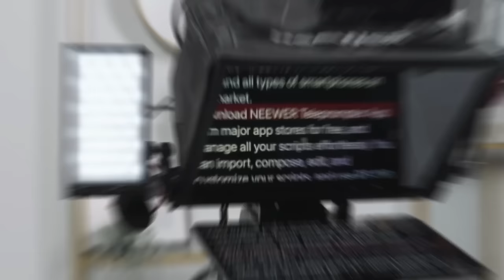Introducing the NEEWER X14 PRO Remote Teleprompter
Read your script verbatim while looking directly into the camera for natural communication with your audience. Compatible with tablets up to 14" and all types of smartphones. Download the NEEWER Teleprompter App for script management and remote control. The beam splitter glass, adjustable frame, and drawstring hood ensure optimal viewing angles and light control. Mount it on a tripod or light stand and enhance video quality with accessories.